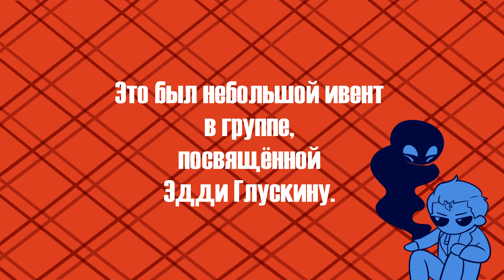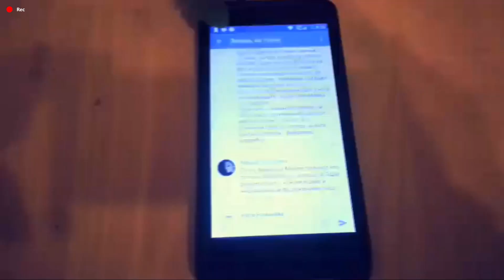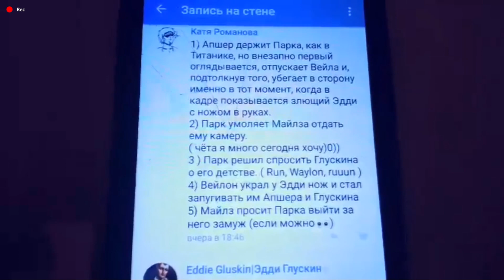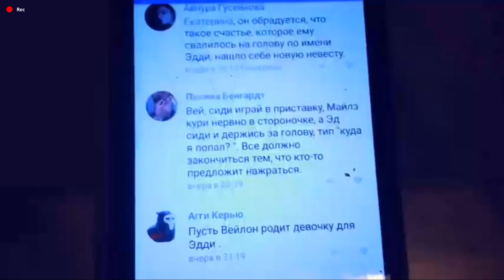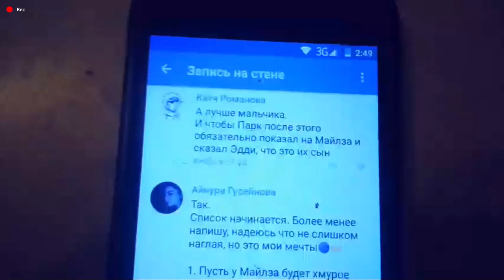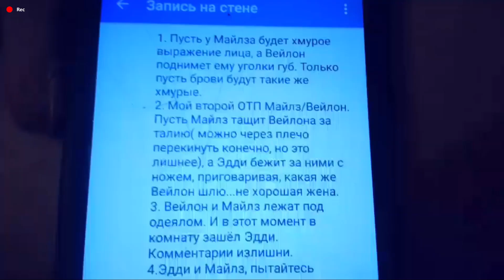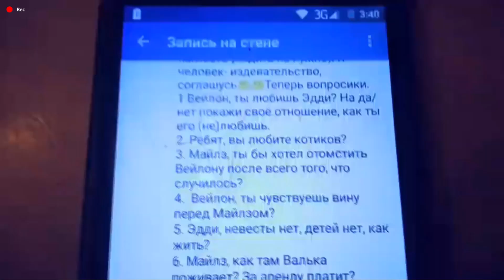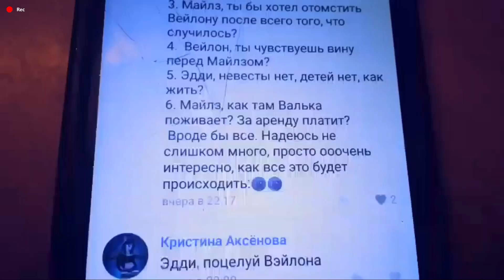Outlast ask [Part 1]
Лето 2016 года. Ник был админом в паблике по Глускину. У нас был готов косплей трёх дебилов. Мы решили действовать.
Смотреть на свой страх и риск, мы тогда были совсем мелкими дурачками.
Качества тут никущее, что символизирует наши старания.
За то это было весело!

И да. Мы сделали это дважды. Ждите проду.

Программы:
Easy Paint Tool SAI 2

Привет незнакомец! Меня зовут Мия и, собственно, в этот канал я кидаю всё связанное с моим рисованием и косплеем.
Так же, в данный момент, я нахожусь в Англии, так что возможны видео о жизни тут.